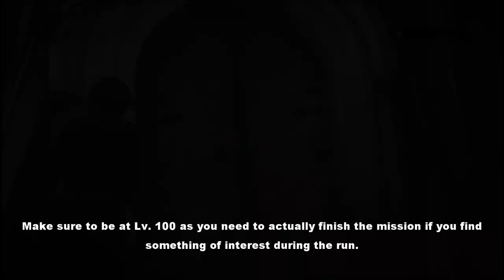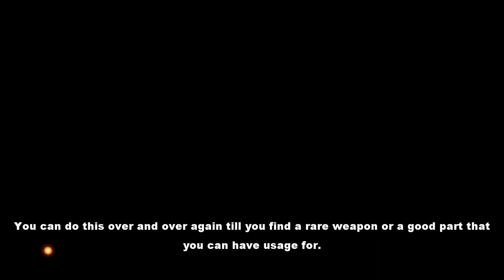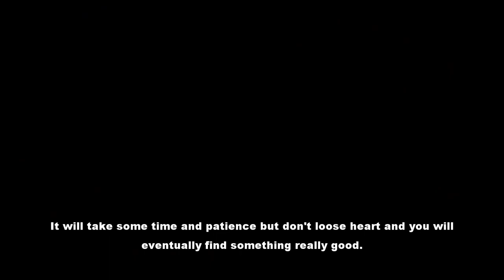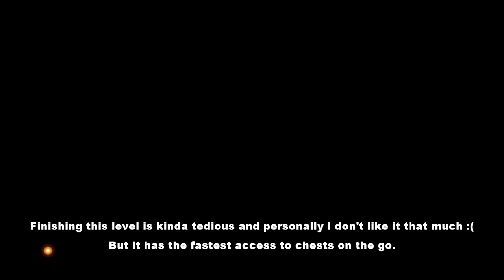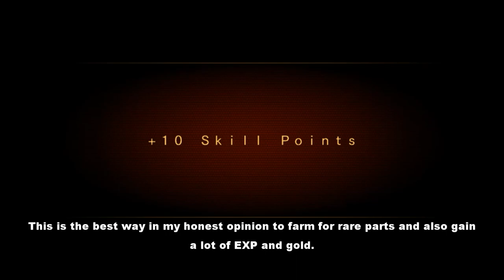Resident Evil Revelations 2 Rare Rainbow/Purple/Red Weapons and Parts Farming Powerleveling Guide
This is my guide for Resident Evil Revelations 2 Raid Mode where I will show you the two best and fastest locations where you can farm and grind for rare red, purple and rainbow weapons and parts and what setup to use to gain experience points and gold fast.

You will need a Lv. 100 character and have access to all Code Red stages in Raid Mode in order to be able to do this.